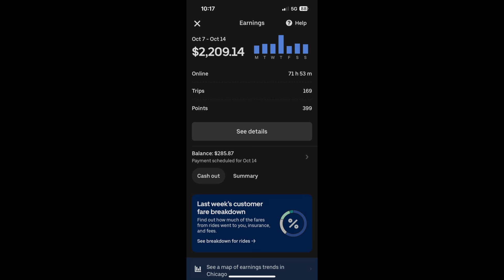How to Make $2000 Driving Uber in Chicago, Illinios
WHERE I GET MY MEALS
I have been heating up flavorful, filling food with Factor for some time now, and I thought you’d want in too. Sign-up with my personal link and you will get up to $150 off your first boxes.

requirements :

1. You have to make $2000 in only ONE week.
3. Screenshot your weekly earnings and send it to my Instagram{ link is below}
6. I will add you on my page and my YouTube video.

SOCIAL MEDIA